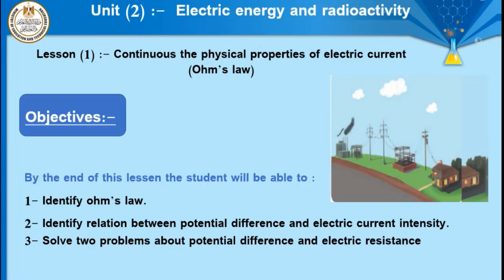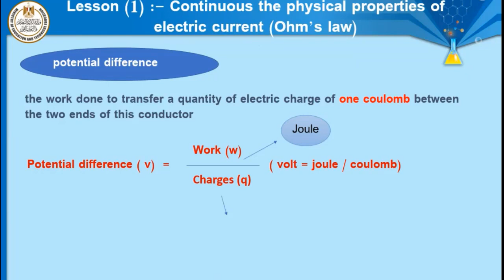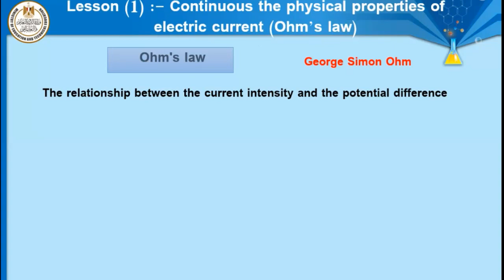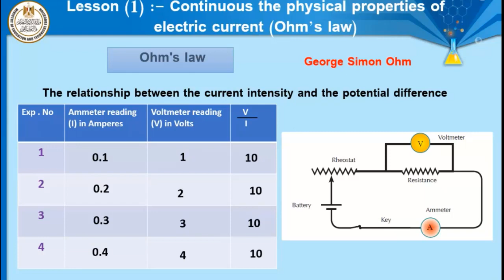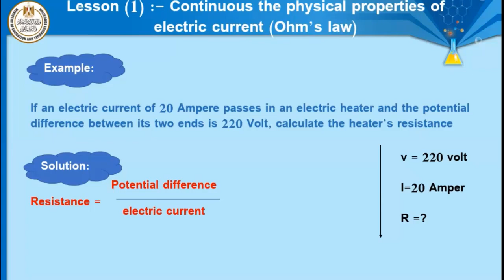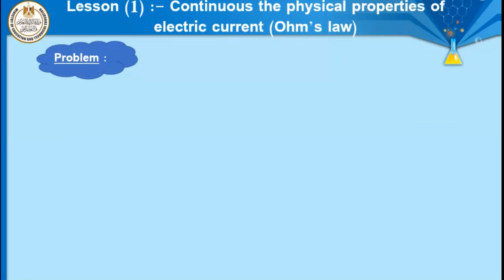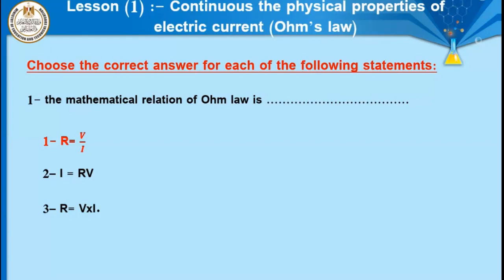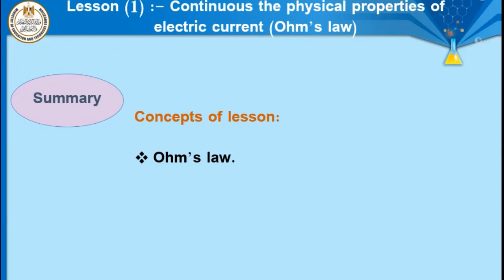science prep 3 continuous the physical properties Ohm's law